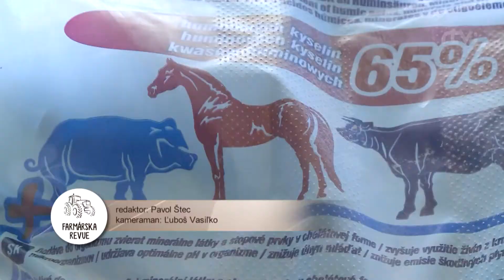Farmárska revue - Humínové kyseliny - HUMAC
Používaním humínových látok sa dajú obmedziť náklady na veterinárne liečivá až o 50%, 17- percentnú úmrtnosť zvierat znížiť na 2%... Tieto a mnoho iných zaujímavých faktov a reálnych skúseností s používaním HUMACu v chove hospodárskych zvierat odznelo vo Farmárskej revue, z ktorej zostrih Vám dnes ponúkame...
Čisto prírodná alternatíva na zníženie chorobnosti a obmedzenie užívania antibiotík, to je HUMAC Natur AFM - organicko minerálny kŕmny doplnok s vysokým obsahom humínových kyselín.